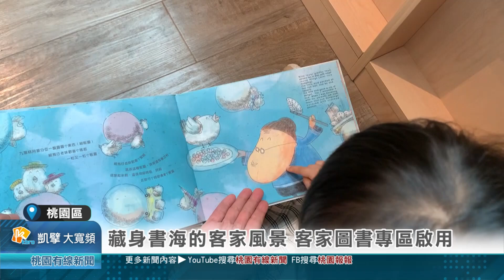桃園有線新聞20241023-藏身書海的客家風景 客家圖書專區啟用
客家局在圖書館總館5樓設置客家圖書專區，藏書約2,000本，同時設置「圖書分類系統」、「專書查詢」及「數位體驗」，讓所有市民朋友都能從中更加瞭解客家文化及特色。